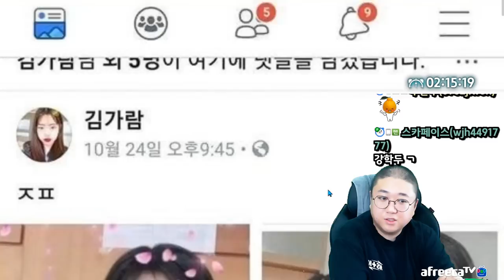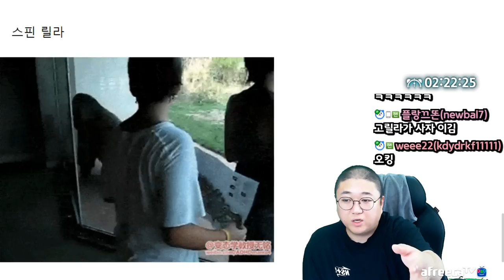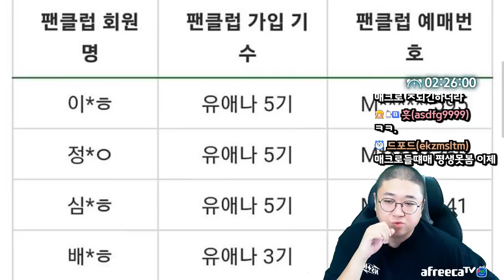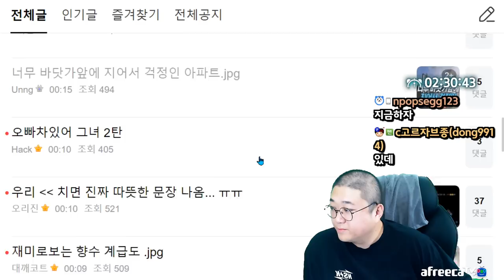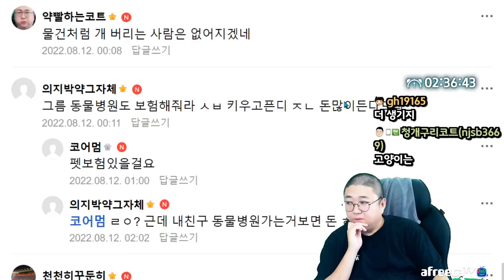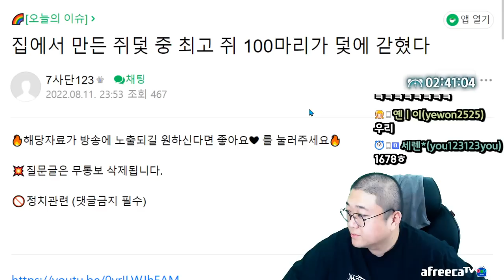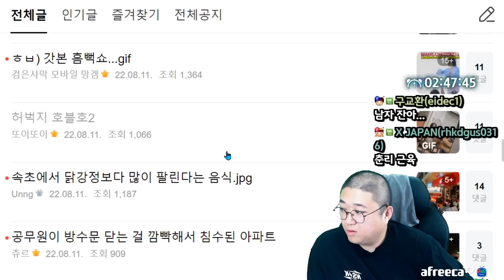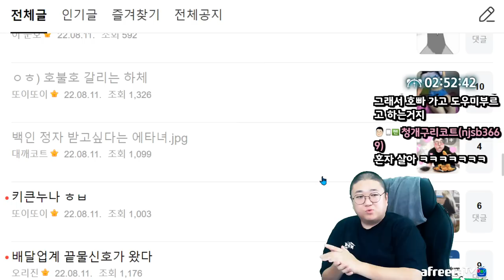이게 욕먹을 일 인가요..?? (22.08.11-3)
[음원출처]